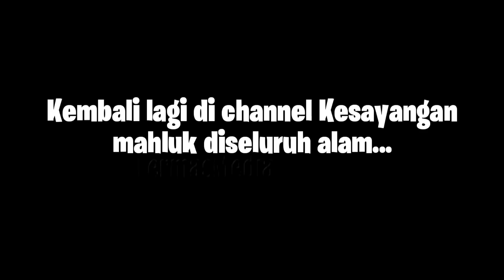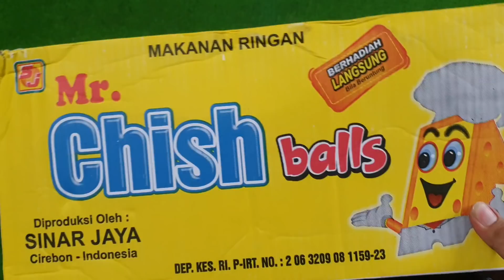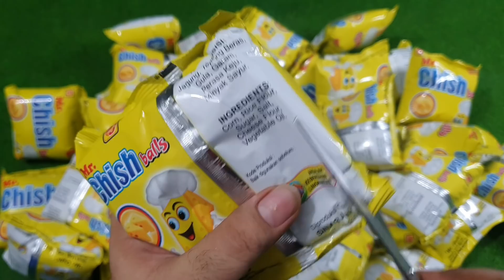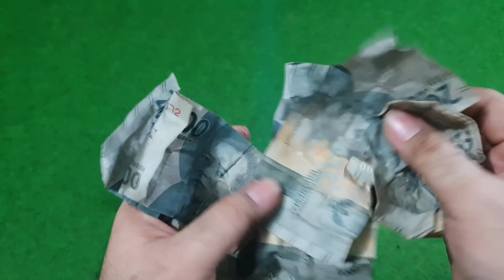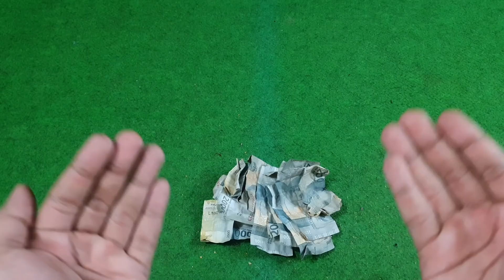YG LAGI VIRAL DI FACEBOOK!!! UNBOXING CIKI MR.CHEESE BALL BERHADIAH UANG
Alhamdulillah akhirnya bisa unboxing snack yg lagi viral di Facebook harganya yg murah tapi bungkusan kermatnya yg numpuk, senumpuk ape siii?
tonton aje dah video ini sampe abis, biar gak mubadzir 😁